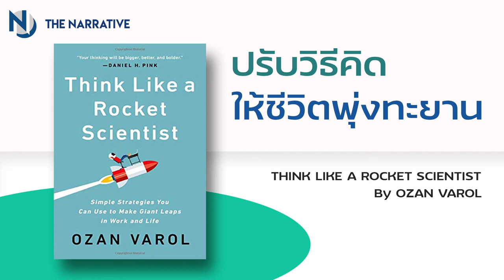ปรับวิธีคิด ให้ชีวิตพุ่งทะยาน ใน Think Like a Rocket Scientist (Part1) | Book Review EP.2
Think Like a Rocket Scientist โดย Ozan Varol เป็นหนังสือที่ได้รับการแนะนำจาก Inc.com ให้เป็นหนึ่งในหนังสือควรอ่านในปี 2020 (6 Books You Need to Read in 2020) โดยได้รับคำแนะนำจาก Bill Gates , Satya Nadella และ Adam Grant นอกจากนั้นแล้วหนังสือเล่มนี้ยังได้รับชมและการแนะนำจากหลายนักเขียนชื่อดังอีกมากมาย

หนังสือเล่มนี้จะทำให้คนอ่านได้ทำความเข้ากระบวนการคิด มุมมอง การตั้งสมมติฐาน วิธีการแก้ไขปัญหา การสร้างไอเดีย การตัดสินใจ ของเหล่าวิศวกรและบรรดานักวิทยาศาสตร์ที่มีส่วนร่วมในปฏิบัติการครั้งสำคัญของโลก เช่นการส่งมนุษย์ไปยังดวงจันทร์ การส่งยานสำรวจดาวอังคาร หรือแม้แต่การสร้างจรวดของ Space X เป็นต้น และแง่คิดหรือมุมมองต่างๆเหล่านั้น จะสามารถนำมาปรับใช้ในชีวิตประจำวัน ชีวิตการทำงาน หรือการทำธุรกิจ เพื่อให้เติบโตแบบก้าวกระโดดได้อย่างไร หนังสือเล่มนี้น่าจะมีคำตอบสำหรับทุกคนได้